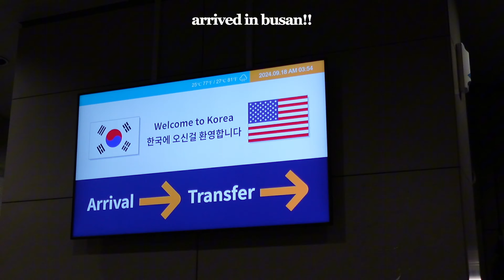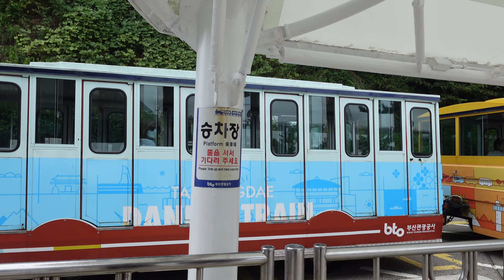busan vlog | last minute trip, gamcheon village, songdo cable car, korean food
this was a while ago but i went to korea! i went to busan. lots of visiting, good food. i loved seeing my family & exploring the city. hope you enjoyed :-)

-gma

*TIMESTAMPS*

0:00 - intro
0:10 - processing!!
3:27 - lax
5:09 - flight
6:42 - transit
9:10 - met with my komo + keun appa
11:08 - songdo cable car
12:08 - la valse hotel
12:44 - dinner, sightseeing, & pocha
13:54 - goodnight
15:08 - day two
16:18 - shopping & lunch
16:41 - haeundae blueline park
17:02 - debrief
20:46 - breakfast
21:00 - train ride, sightseeing, & lunch
21:49 - gamcheon village
22:08 - fin